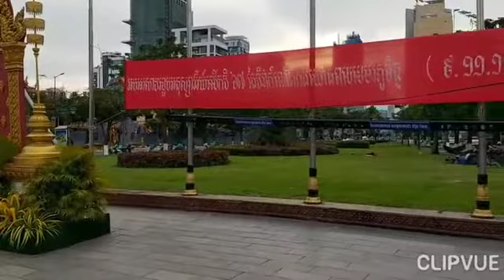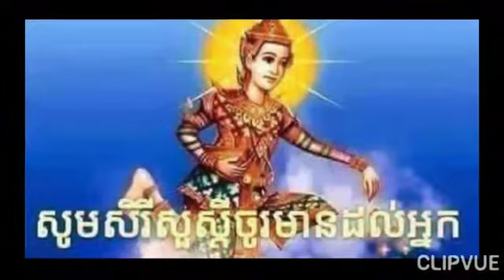ssr pic Phnom Penh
ssr pic by song,channel for all ages.The song titled: Phnom Penh written by King Preah Norodom Sihanouk , Preah Baram Ratanakkodi.